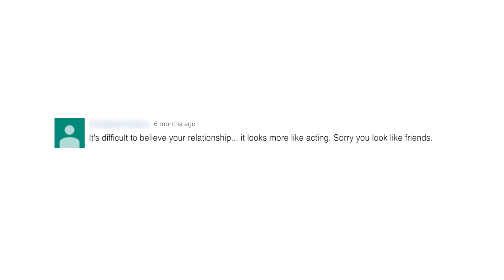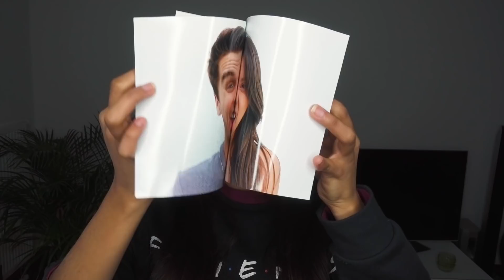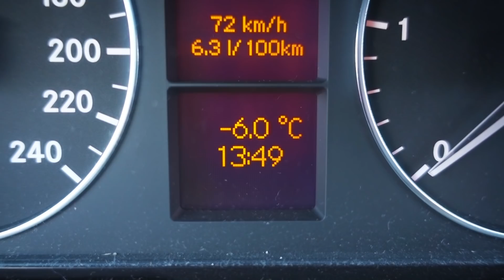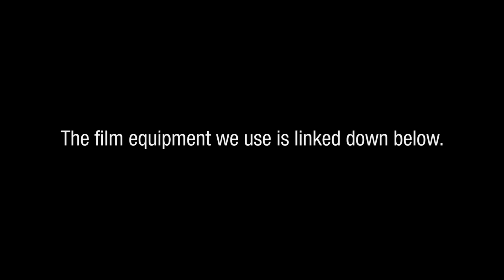OUR FIRST KISS!! (On Camera)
We kiss for the first time! On camera.

We have received lots of comments from you guys asking us why we never kiss! Well, here it is: our first time kissing.

(Well, actually the fourth one, but most of you didn't notice the other ones.. so let's just roll with it)